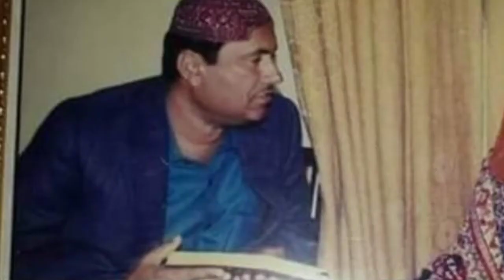History of Famous political Sirai Gull Mohammed khan khuhawar